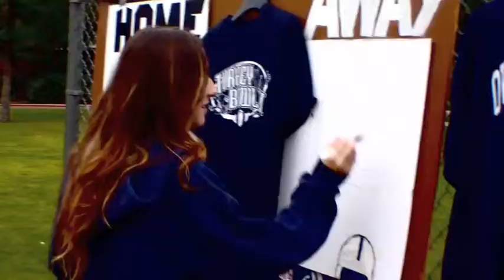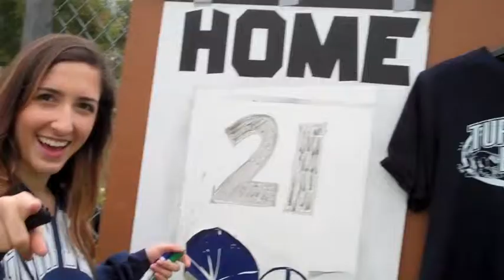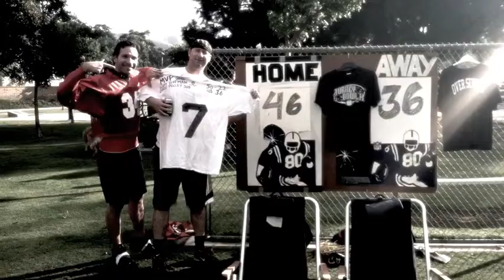Jerrott Willard's Turkey Bowl X 2011